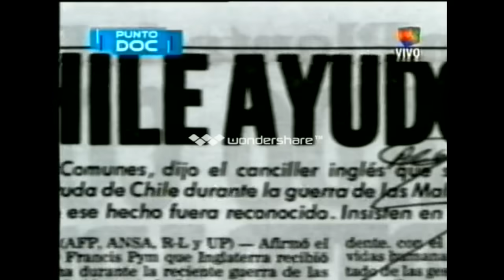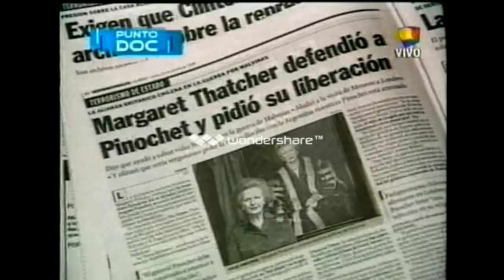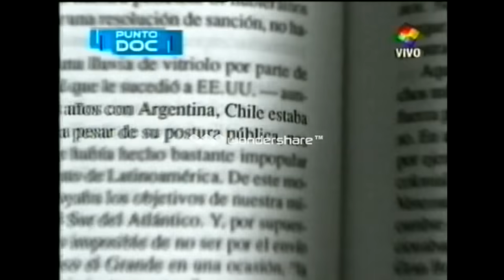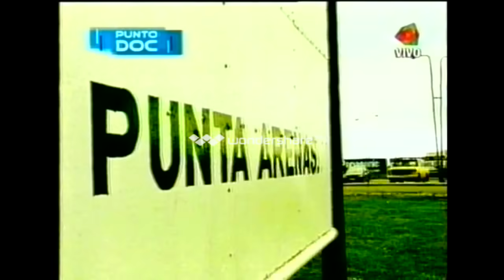LA AYUDA CHILENA A GRAN BRETAÑA - Guerra de Malvinas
Técnicamente, es traición renegar con dichos o acciones (sean éstas voluntarias o involuntarias), un compromiso de lealtad hacia una idea, asociación, o grupo de pertenencia.

Familiarmente, la traición consiste en defraudar a familia, amigos, grupo étnico, religión, u otro grupo al cual pueda pertenecerse, haciendo lo contrario a los que los otros esperan. A menudo, cuando se acusa de traidor, tales acusaciones son controvertidas y disputadas, cuando la persona no puede identificarse con el grupo del cual es miembro, o de lo contrario está en desacuerdo con los líderes del grupo que hacen el cargo.

Dimensión jurídica

En términos legales, la traición es cuando individual o grupalmente personas cometen una gran acción desleal hacia la nación. Cada estado determina taxativamente para sí los actos que implican el crimen de traición, algunos de los más tipificados son:

    Sublevarse y/o incitar a otros a sublevar contra la autoridad del Estado.
    Conspirar contra el gobierno, intento de golpe de Estado.
    Asesinato o intento de asesinato de altas autoridades del Estado.
    Pensar y/o difundir ideas contrarias al orden establecido por el Estado.
    Terrorismo.
    Colaborar o asociarse con estados declarados "no gratos" o enemigos de la nación.
    Cooperar o colaborar con otras naciones durante período de estado de guerra.